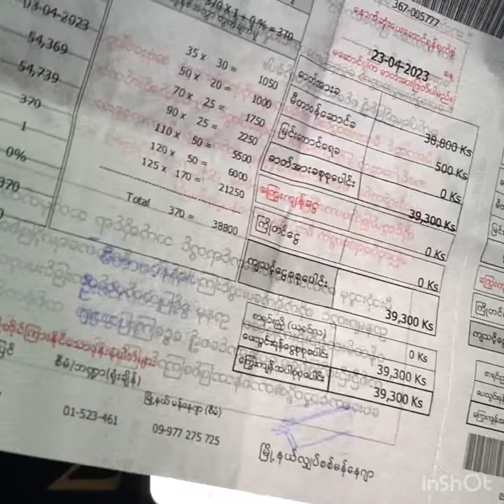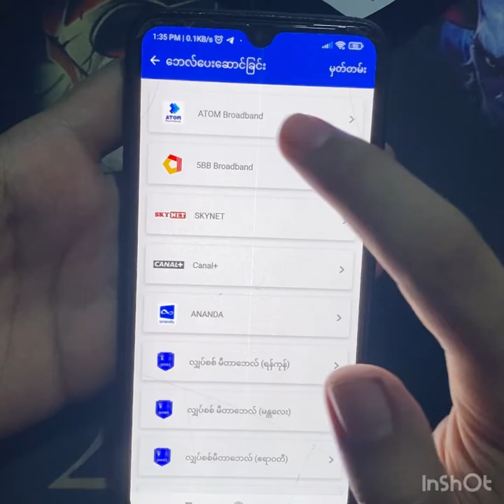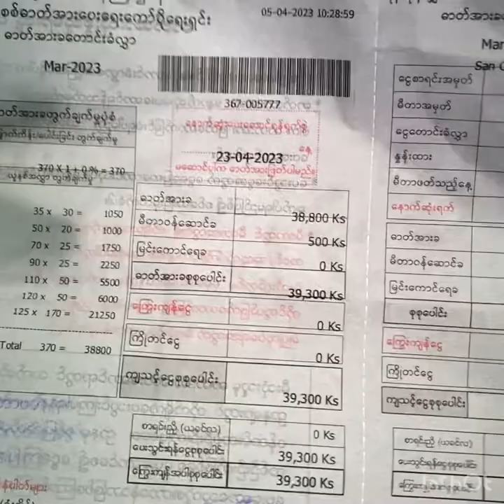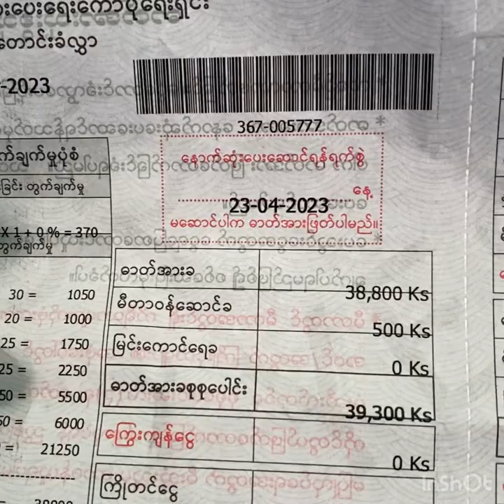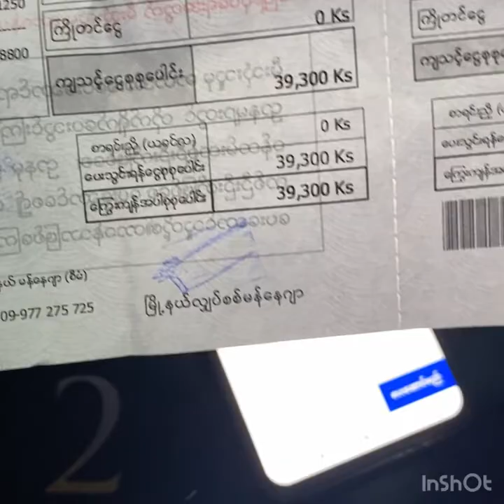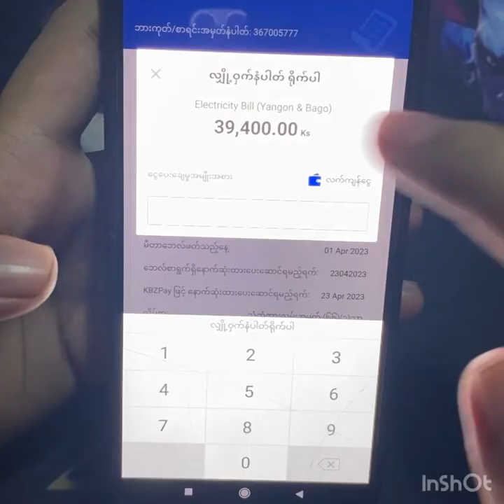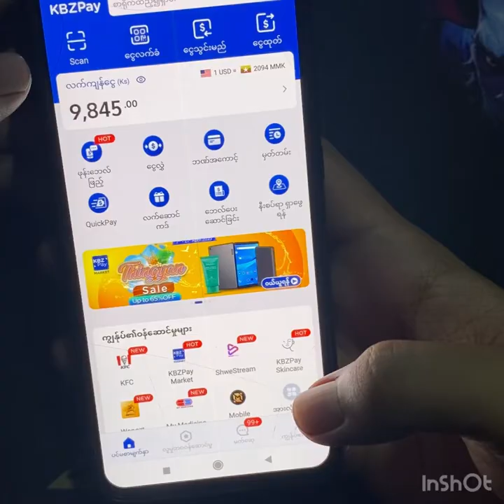မီတာရုံးကို သွားစရာမလိုပဲ KBZ Payကနေ မီတာဘေလ် ဆောင်နည်း